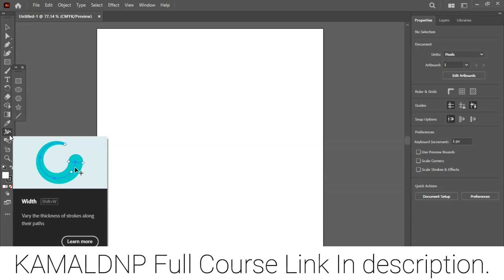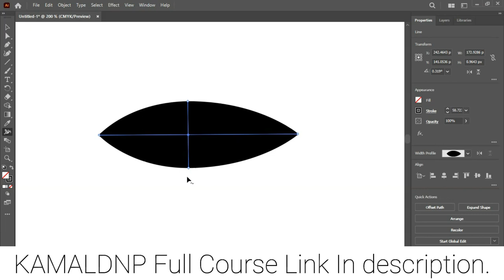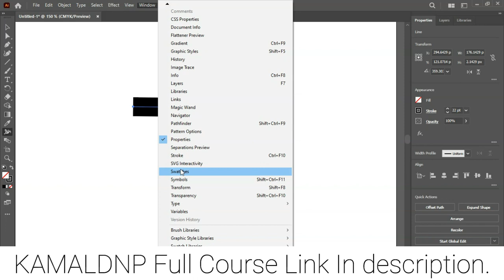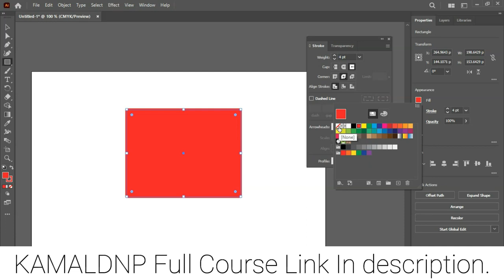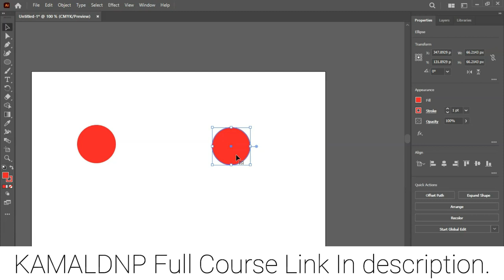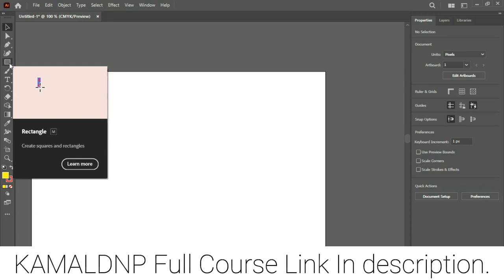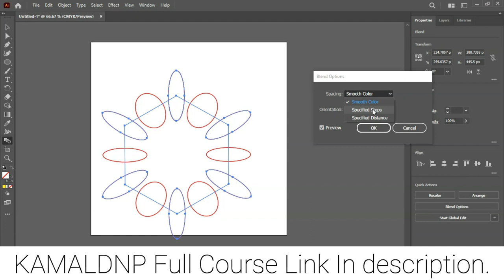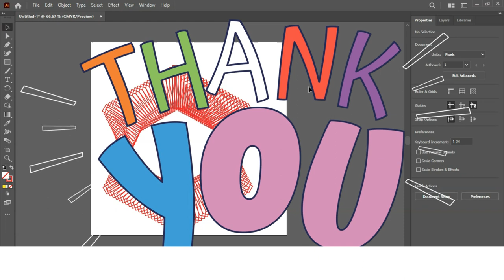Graphic Designing With Adobe Illustrator part 4 || How use blend tool ,width tool using Illustrator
In this tutorial, we'll be exploring how to use the Blend Tool and Width Tool in Adobe Illustrator to create smooth and dynamic designs.

First, we'll cover the Blend Tool, which allows you to create seamless blends between two or more objects. I'll show you how to access the tool and adjust the spacing and number of steps to achieve the desired effect.

Next, we'll move on to the Width Tool, which lets you vary the width of a path along its length. I'll demonstrate how to use this tool to adjust the width of a path at different points along its length and add anchor points to the path.

By combining these two powerful tools, you can create complex and visually stunning designs that are both smooth and dynamic. I'll provide some tips and tricks along the way to help you master these tools and take your design skills to the next level.